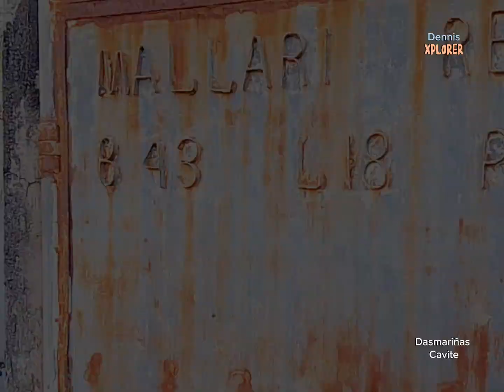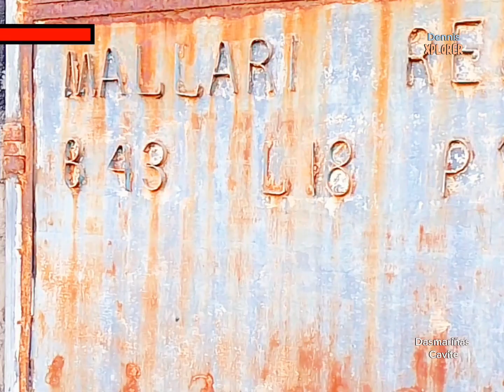Dennis XPLORER: Exploring Brgy. PALIPARAN 3, DASMARIÑAS CITY, CAVITE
The populous in Dasmariñas, Cavite